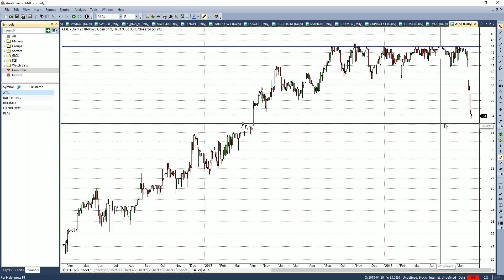Dywidenda powoduje spadki? | Okiem na wykres [#3]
W ramach cyklu okiem na wykres raz na kilka dni prezentuję widzom ciekawe sytuacje techniczne z warszawskiej GPW.

Zasbuskrybuj kanał, jeżeli nie chcesz przegapić kolejnych filmów.